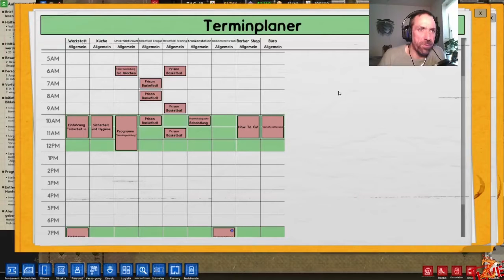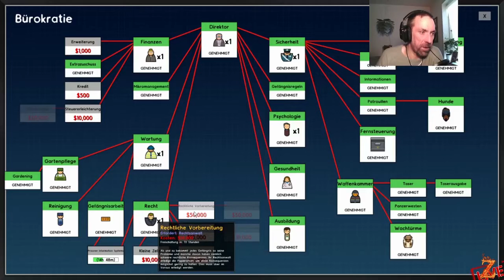Undercover 💣 Prison Architect 💣15 [Deutsch German Zowarock][500 AboStream]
💣 Prison Architect 💣 [Deutsch German Zowarock]"Live" leider nur 720p(!!)
🔻🔻 Ich möchte gerne aufgeklappt werden ^^ 🔻🔻
Titel: Prison Architect
Genre: Indie, Simulation, Strategie
Entwickler: Introversion Software
Publisher: Introversion Software
Veröffentlichung: 6. Okt. 2015
Erbauen und verwalten Sie ein Hochsicherheitsgefängnis.

Während am frühen Morgen die ersten Sonnenstrahlen auf ein wunderschönes Stückchen Land fallen, beginnt die Uhr zu ticken. Sie müssen sich beeilen und eine Verwahrungszelle für den Haufen Schwerverbrecher bauen, der gerade in einem gelben Bus zu Ihrem zukünftigen Gefängnis gebracht wird. Während Ihre Arbeiter den letzten Stein legen, dürfen Sie ihnen keine Pause gönnen, denn der erste richtige Zellenblock wartet auf seine Errichtung, damit Sie genug Platz haben, um die nächste Sträflingslieferung aufzunehmen. Und wenn alle erst ein Plätzchen zum Schlafen haben, geht der Spaß erst richtig los. Sie brauchen eine Kantine, eine Krankenstation und einen Wachraum, ach, und vergessen Sie bitte nicht, eine Toilette einzubauen, sonst wird es nämlich ziemlich ungemütlich. Und wie wäre es mit einem Fitnessraum? Oder Einzelzellen? Oder einer Hinrichtungskammer?

Inspiriert von Dungeon Keeper, Dwarf Fortress und Theme Hospital und mit über einer Million Spielern ist Prison Architect das beste Lock-Em-Up der Welt.